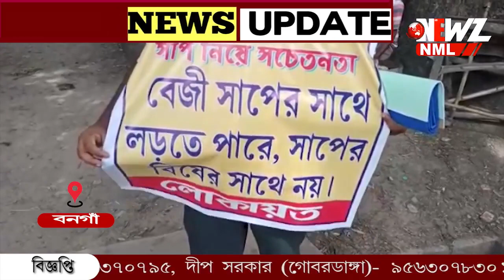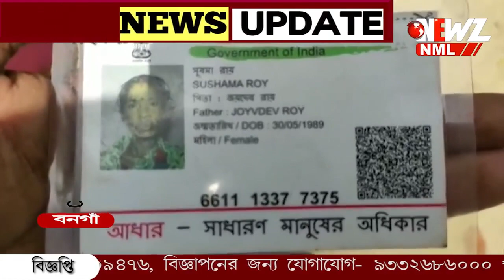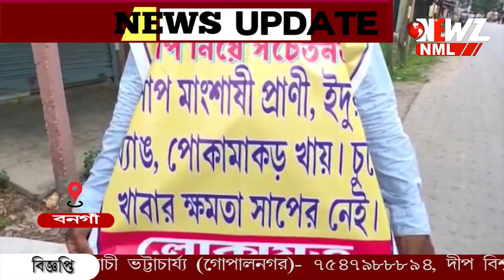কুসংস্কার দূর করতে সচেতনতা মূলক প্রচার।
সাপে কামড়ানো রোগীকে হাসপাতালে না নিয়ে ওঝার বাড়িতে ! মৃত্যু হয় সাপে কামড়ানো রোগীর ৷ এবার এলাকাবাসীকে সচেতন করতে গ্রামে স্বেচ্ছাসেবী দলের , সচেতন করা হলে স্থানীয়দের।